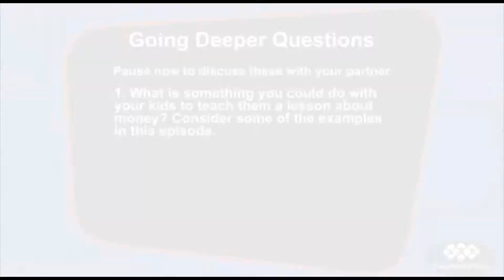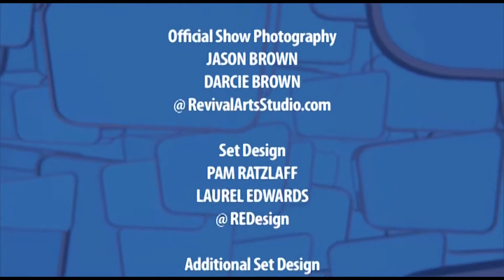Kids and Cash - Part 4 - With Tim Cestnick on Marriage Uncensored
Kids and Cash - Part 4 - Dr. Dave and Christie bring Dr. David Hawkins to the show to discuss what happens when it seems like the love is lost from your relationship. How do you move beyond the brokenness in your marriage?